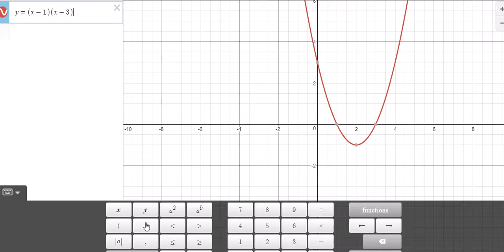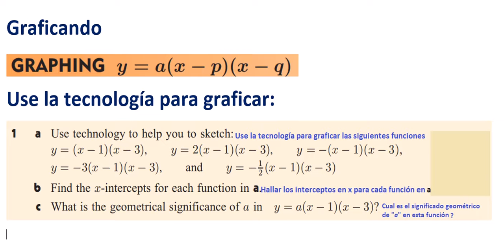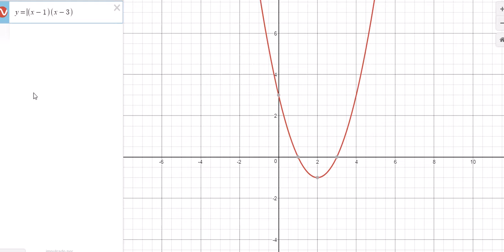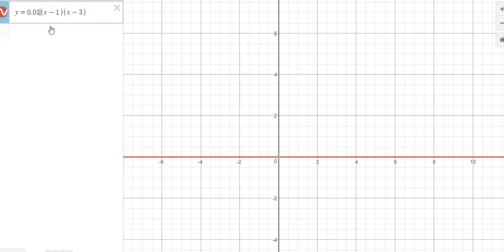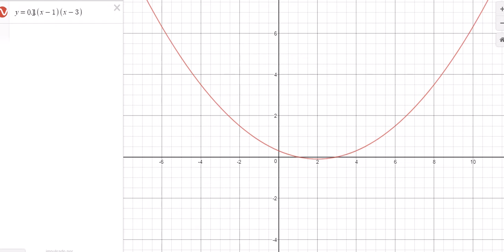GRAFICANDO CON TECNOLOGÍA